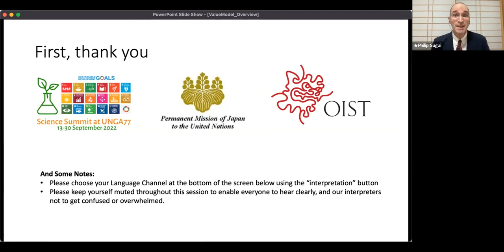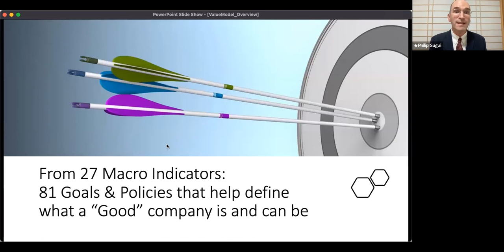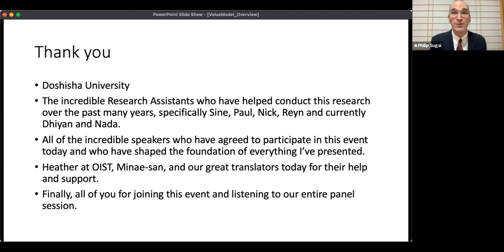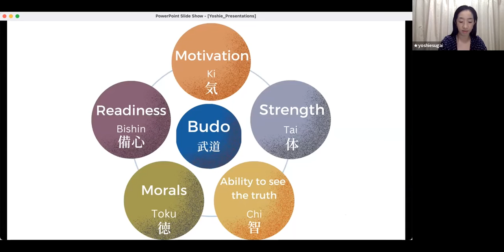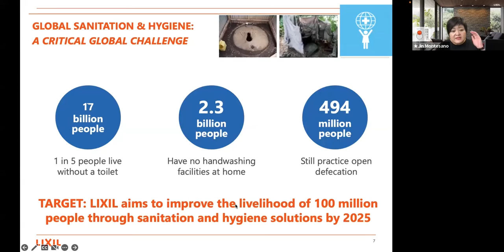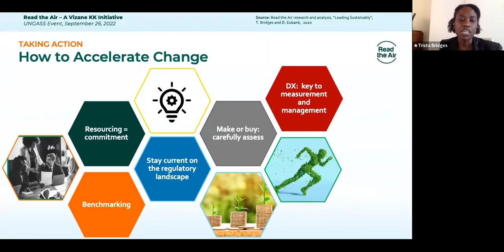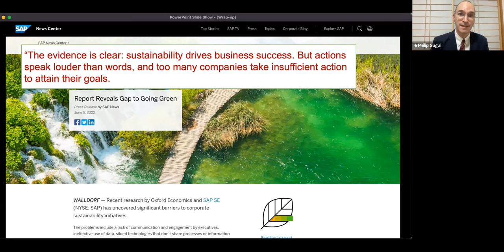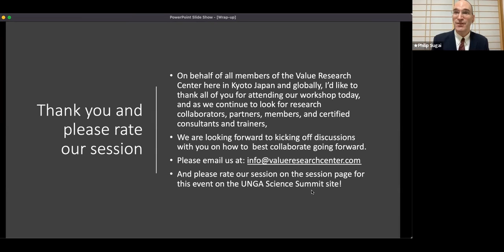Valuing Value: How any Organization Can Measure Stakeholder Value and “Ethical Capitalism”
[English and Japanese with simultaneous interpretation]
Science Summit at the 77th UN General Assembly
Monday, September 26, 9:00 a.m. – 11:30 a.m. (EDT) / 10:00 p.m. – 12:30 a.m. (JST)

Speakers: Trista Bridges, Haruko Satoh, Toshiya Hoshino, Masato Yamazaki, Yoshie Sugai, Jin Montesano

Moderators: Philip Sugai, Professor, Doshisha University